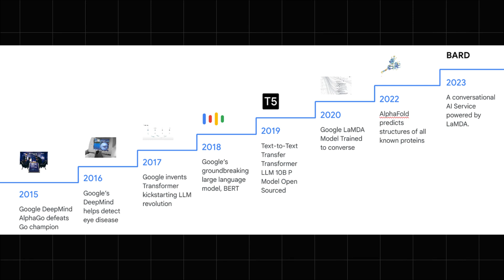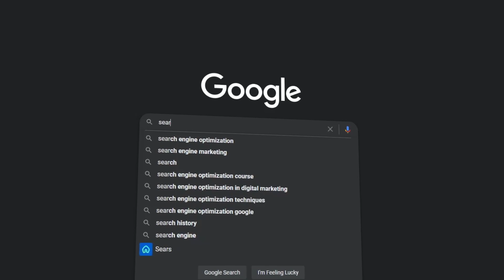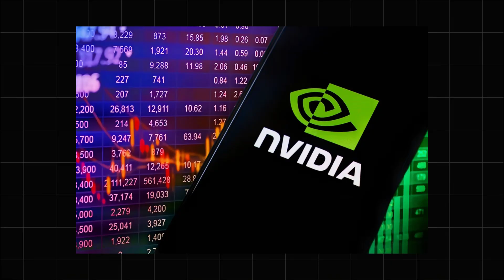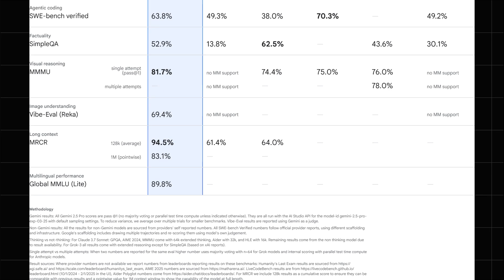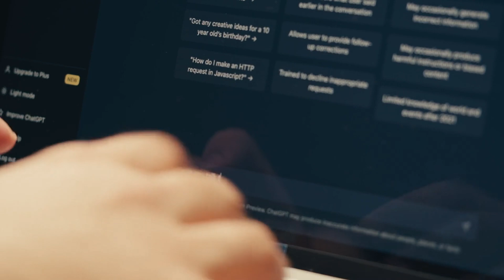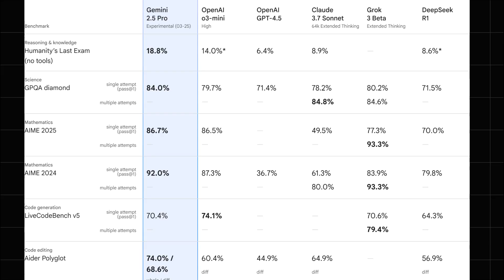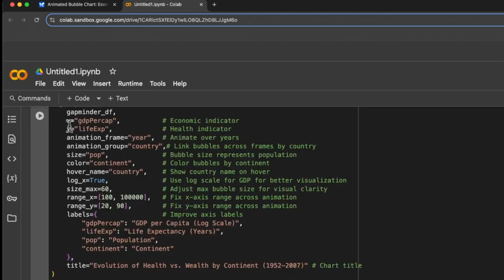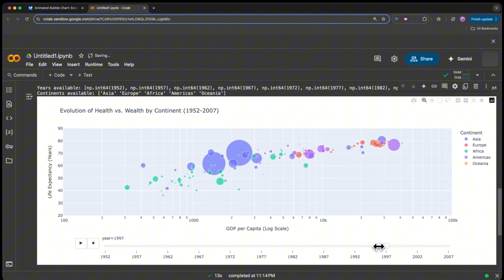The REAL Reason Google Will Dominate AI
Google is positioning itself as the ultimate AI powerhouse. From its deep history in AI research to its massive data advantage and custom-built TPUs, Google is building everything needed to dominate the AI space. But why was Google so slow? And can Gemini 2.5 Pro compete with GPT models? Let’s break it all down!

📌 Timestamps:
00:00 - Intro
00:40 - Google & AI History
01:30 - Google & Building Everything
01:40 - Google Services
02:45 - First Advantages (Digital)
03:00 - Data & Training AI
03:38 - How to Train Your AI
03:50 - TPUs Explained
04:30 - GPT vs. Gemini
06:00 - Why Was Google So Slow?
07:10 - Gemini 2.5 Pro
09:30 - The AI War